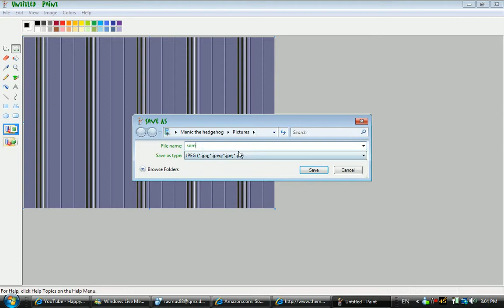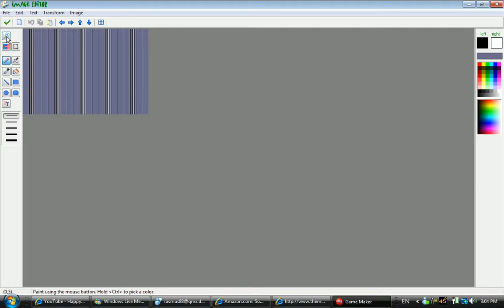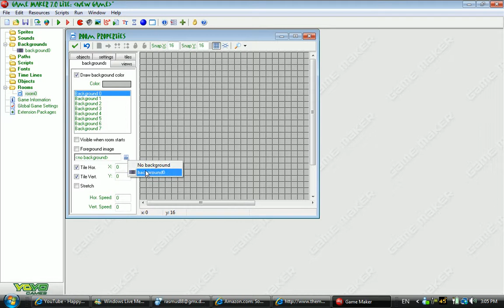I wanna be the engine how to make a advanced level | Backgorunds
I wanna be the engine how to make a advanced level background